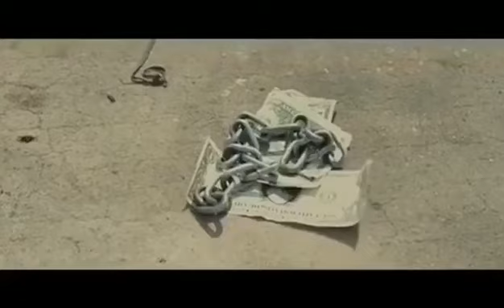Airport trap music “FOD WALK” (EXPLICIT)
Airport / Rapper  I don’t  own the rights to this content.